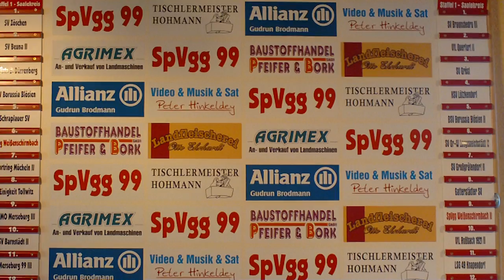Mittwochsvideo 08.05.2011 720p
Auswertung Spiele vom Wochenende (Merseburg / Knapendorf)